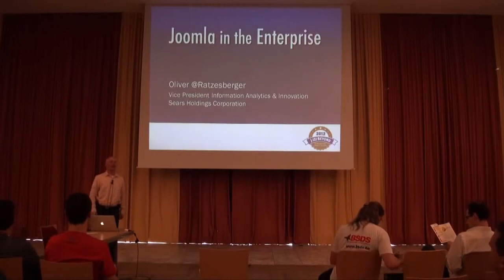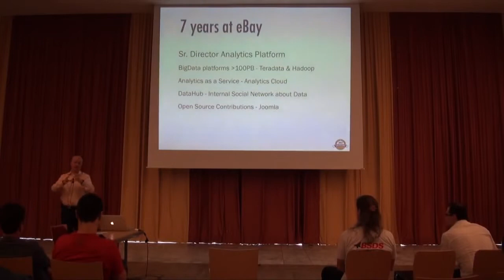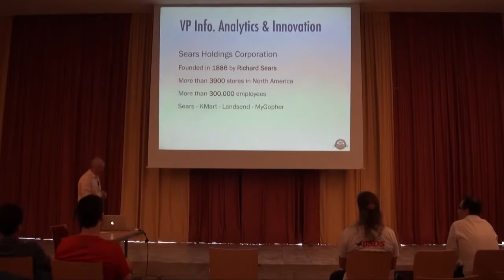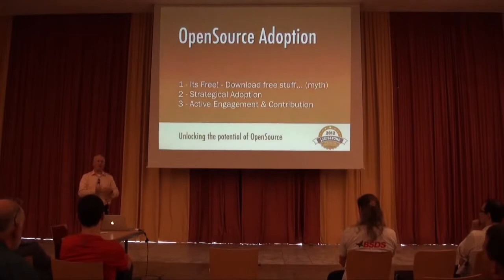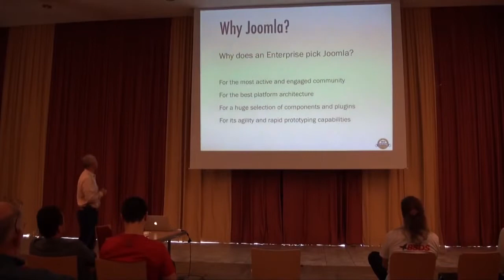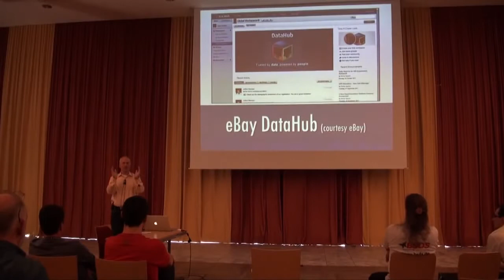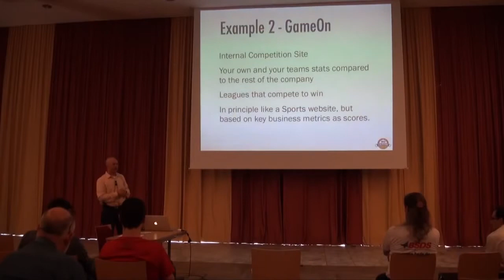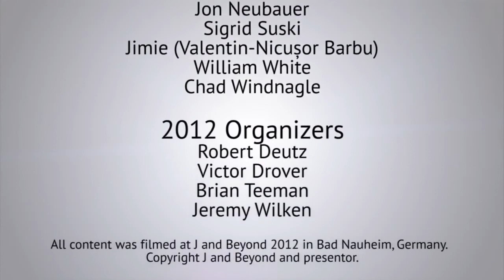Joomla in the Enterprise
by Oliver Ratzesberger